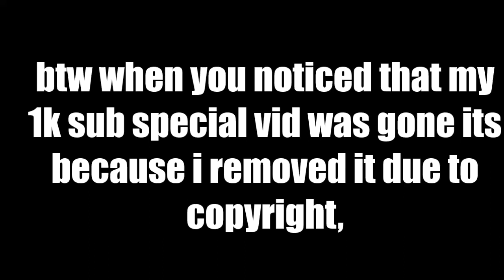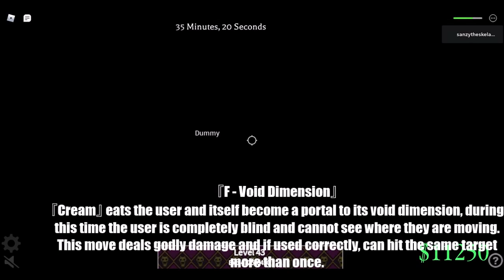[JoJo The Day End] Cream Showcase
Cream Showcase on JJTDE

Game: Jojo The Day End (JJTDE)

If you wanna know the character from my PFP its Mikasa
From Attack on Titan/Attack on Titan junior high.

Most of the Beats on my videos are from Lee or Lakey